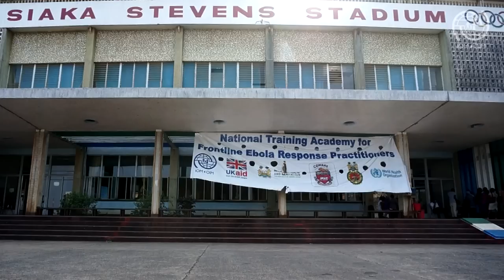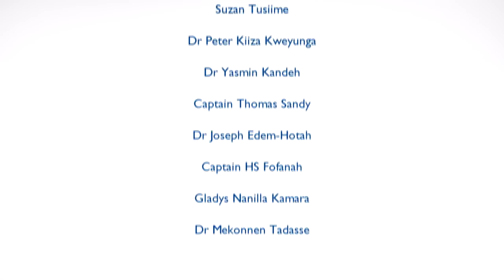Sierra Leone: IOM’s Training Academy in Freetown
Since 1 December 2014, the IOM managed National Ebola Training Academy at the Siaka Stevens Stadium and the Faculty of Nursing, College of Medicine in Freetown, Sierra Leone has trained over 5,900 frontline health care professionals on Infection Prevention and Control in collaboration with WHO, the Ministry of Health and Welfare, the Republic of Sierra Leone Armed Forces, and supported by the UK Department for International Development. The Academy is the largest training facility in the Ebola affected countries and unique in the services it provides. The Academy has a staff of 30 national and international trainers and 10 expert patients, who are Ebola survivors.